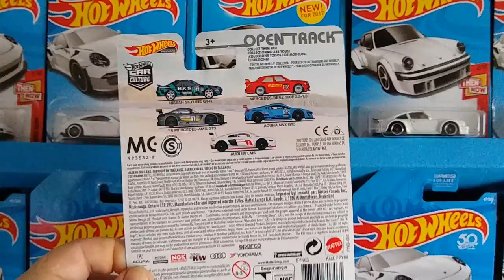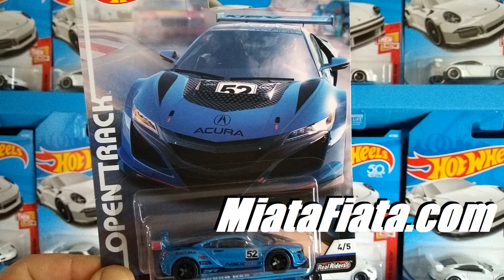Acura NSX GT3 by Hot Wheels Premium FYN63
The 2017 Acura NSX GT3 racecar by Hot Wheels Premium.

HPD - Honda Performance Development created a 2nd Generation race car for the Japanese market back in 2014 but it wasn't until 2017 when the GT3 version entered international sports car racing. It appeared in both IMSA and SRO events in the US under the Acura badge as well as International GT and SRO events under the Honda NSX GT3 badge. I have seen it race and win in the US. Even during my trip to South Africa for Kyalami 9 hour there was a Honda NSX GT3 in contention.

Share with your Hot Wheel collector friends and Motorsport enthusiast buddies.